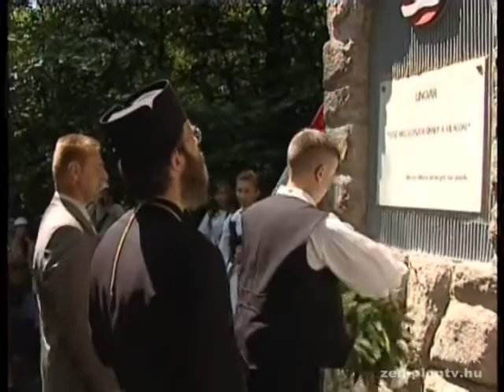XII. Magyar Tanárok és Diákok Találkozója a Magyar Kálvárián